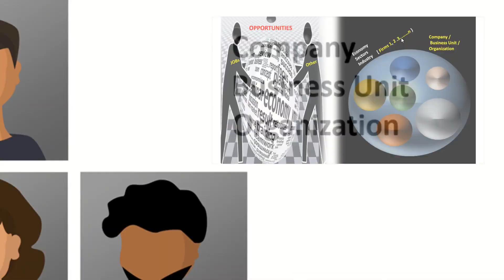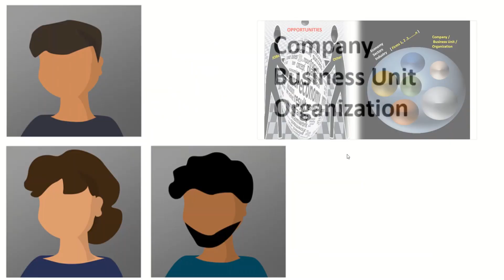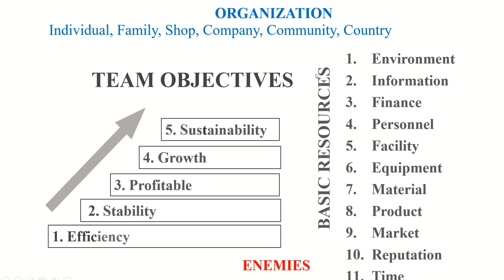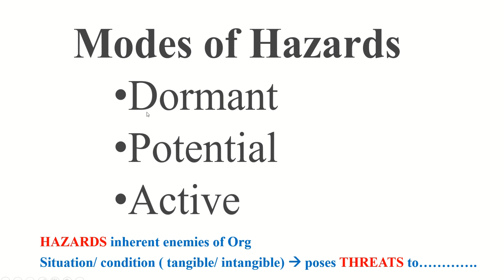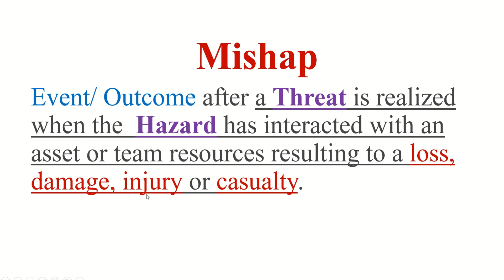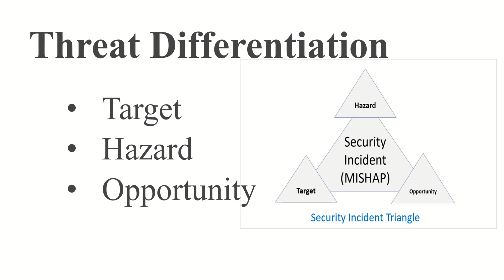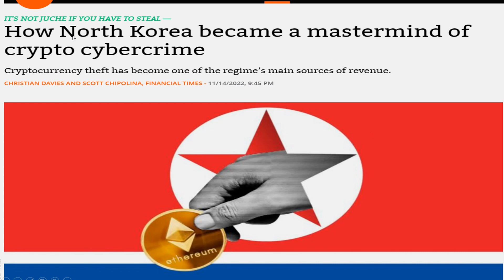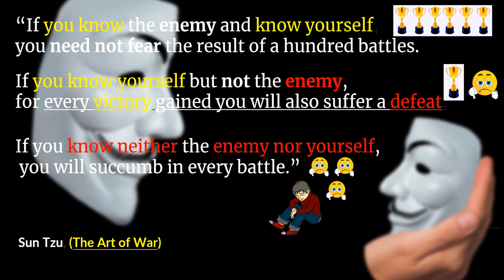'Security Management' as Academic Discipline _ Exploring its SCOPE & Future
This video is Primary context to initiate Basic discussion.

An introductory attempt to explore SCOPE & Future potential of  'Security Management' as a systematic academic discipline.

Simple analogies & examples are used to understand most basic terms like
1) Organization
2) Hazard
3)Threat
4) Risk
5) Mishap
6) Susceptibility
7) Vulnerability

Amid complexity arising in changing socio-political reality, a few open ended questions are aimed to trigger exploration of this context.

Feedback shall be highly appreciated.